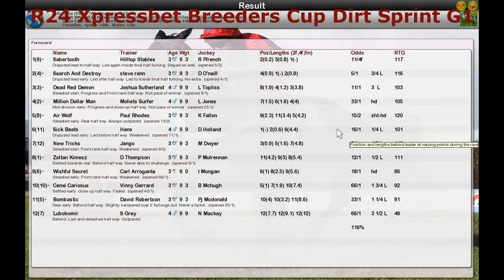FR WK12 R24 Xpressbet Breeders Cup Dirt Sprint G1